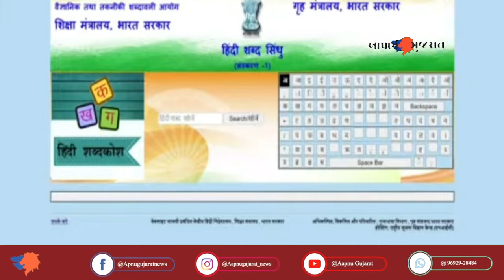Hindi Diwas in the august presence of Union Home Minister at Surat | Aapnu Gujarat News